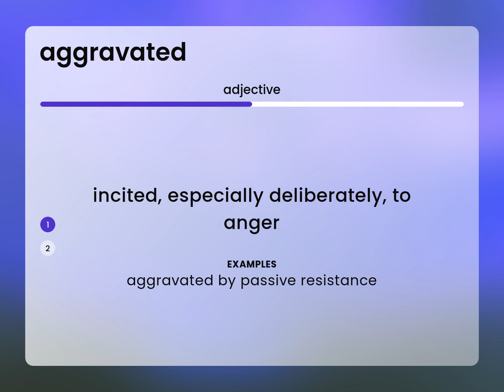Aggravated • AGGRAVATED definition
What is AGGRAVATED meaning?